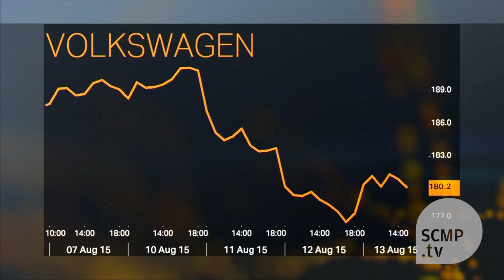Europe's luxury brands feel yuan pinch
How isChina\'s yuan devaluation impacting Europe\'s luxury markets? Here\'s how companies like Swatch and VW are faring, amid expectations of falling Chinese consumer demand. (Photo: AP)